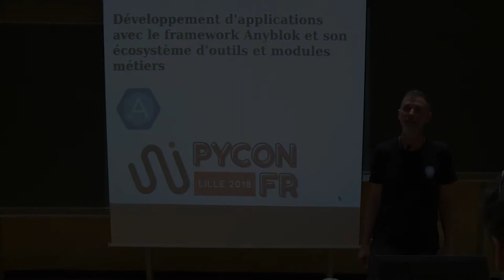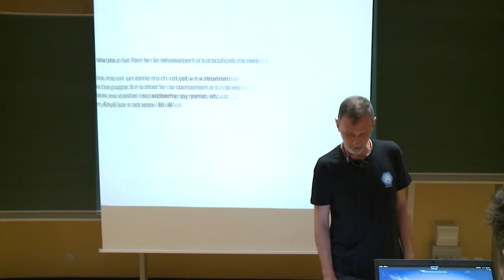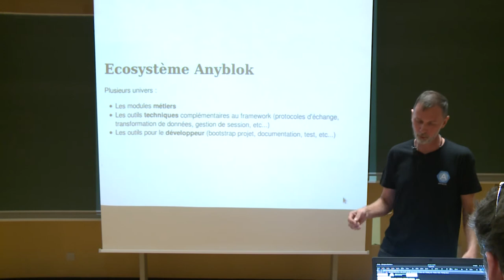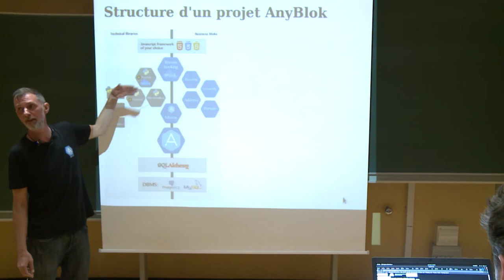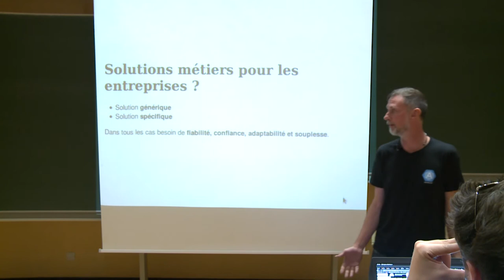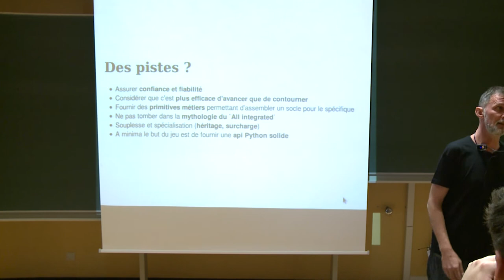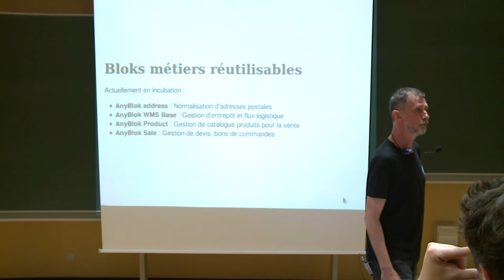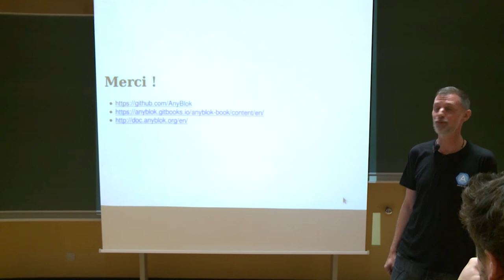PyconFR 2018 - Développement d'applications avec Anyblok et ses outils et modules - Franck Bret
PyconFR 2018 - Développement d'applications avec le framework Anyblok et son écosystème d'outils et modules métier - Franck Bret